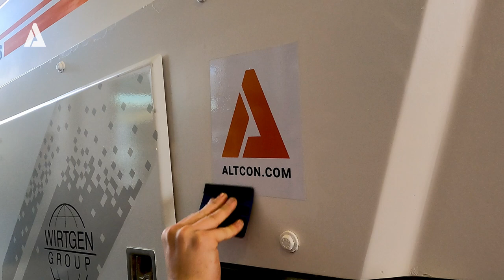WIRTGEN WR2500 S transport from Haps, Netherlands to Laem Chabang, Thailand | ALTCON Equipment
ALTCON Equipment provides and unburdens a precise preparation process for a large shipment to Laem Chabang, Thailand 🇹🇭. From our workshop in Haps, Netherlands, our skilled team handles inspection, maintenance, and logistics to ensure each machine is in top condition for its journey to Asia. Watch as we prepare these units for safe and efficient transport, ready to meet the demands of their next destination.